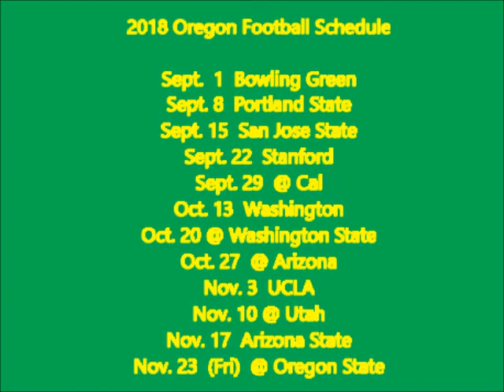2018 Oregon Football Preview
Let us go to Eugene, OR, and continue my 2018 College Football Previews, with the Oregon Ducks, of the Pac 12 North Division.
Can new head coach Mario Cristobal guide the Ducks into Pac 12 contention, despite losing Royce Freeman?   Can QB Justin Herbert become a Heisman Contender?